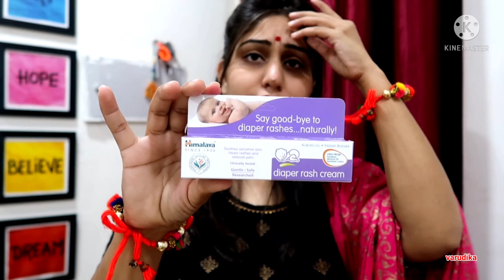Christmas $ New Year Celebration 🎉 Finally Vo Din Aa hi Gya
Buying Links :